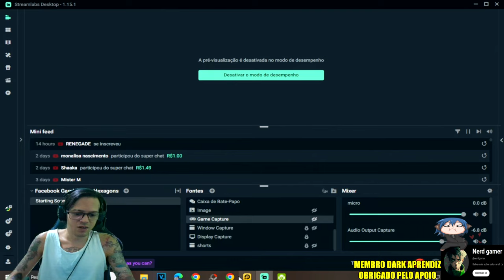●MURALHA NÍVEL 4 FINALIZADA +BUG PRINCIPAL!! EVOLUIR RÁPIDO NO ASSENTAMENTO 👁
▬▬▬▬▬▬▬▬▬▬▬ஜ۩۞۩ஜ▬▬▬▬▬▬▬▬▬▬▬▬▬

Deixe o Like - 00:00
SE INSCREVA E DEIXE O LIKE  - 12:00